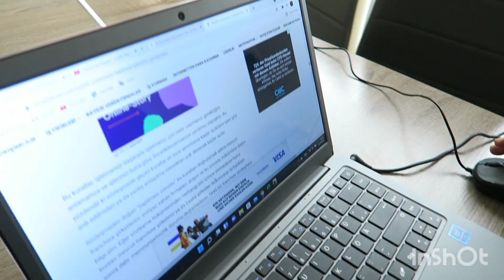BENi YALANCI ÇIKARDI | NE YAPTIYSAM OLMADI | YATAK TEMiZLiĞi | GÜNLÜK VLOG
Hoşgeldiniz kanalımıza, sefalar getirdiniz.
Biz 4 Kişilik Gurbetçi Bir Aile 'yiz sizlerler Kanalımizda Günlük Hayata dair her an her şeyi en doğal ve samimi haliyle Günlük Vloglar da göre bilirsiniz. Ev , düzen , temizlik , temizlik videoları , düzen videoları , yemek tarifleri , günlük vloglar , ailem ve arkadaşlarım , alışveriş videoları , düğünler , çeyizler , geziler , moda , güzellik , bakım , trendler , alışveriş öneri ve tavsiyeler yani hayata dair her şey.. Umarım diğer videolarda da görüşürüz.